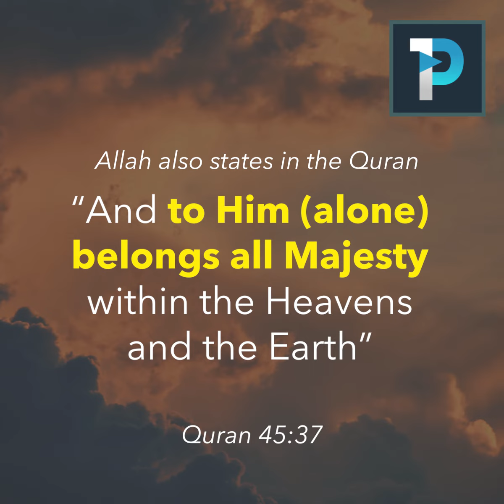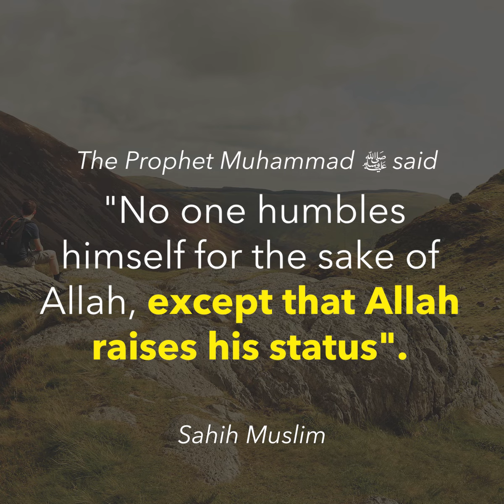How to rid yourself from Arrogance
Iblees (Satan) was the first to show arrogance towards Allah and his creation. When Allah commanded Iblees to prostrate to Adam, he refused and was arrogant, and said, “I am better than him (Adam), You created me from fire, and him You created from clay.”
We all want to have the right intentions and achieve higher spiritual levels without the characteristic of being arrogant drag us down.
So here are 6 tips to help you overcome being arrogant